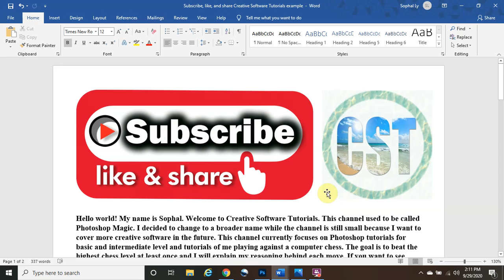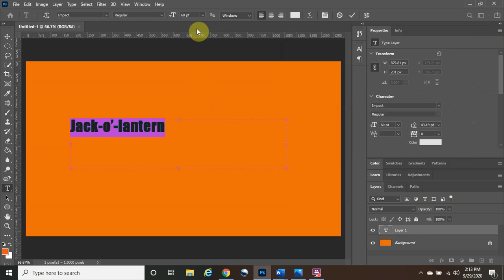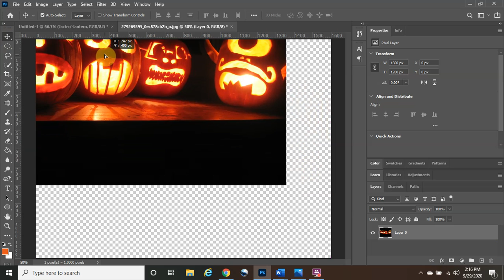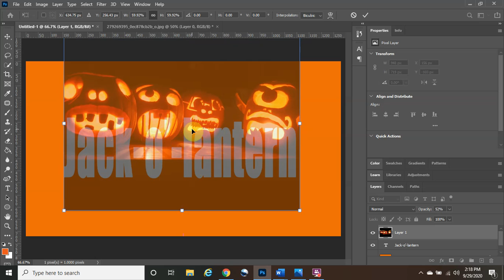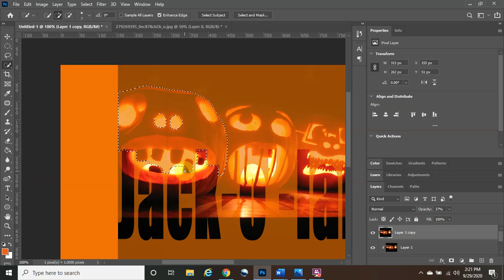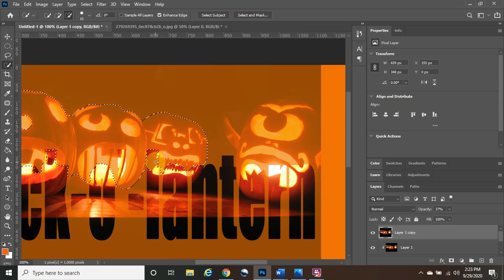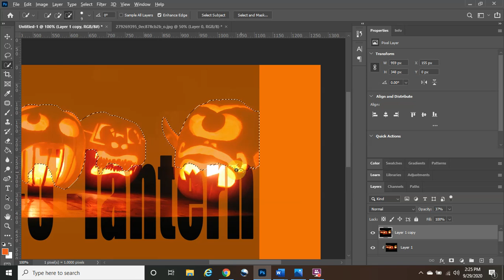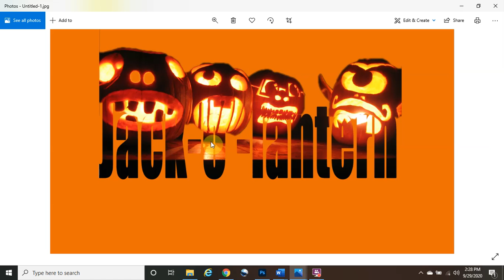Halloween Jack-o’-lantern picture over text effect Photoshop 2020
Hello guys. My name is Sophal. Welcome to Creative Software Tutorials. This channel used to be called Photoshop Magic. I decided to change to a broader name while the channel is still small because I want to cover more creative software in the future.
Today we are going to create a picture over text effect in Photoshop 2020 Halloween edition of Jack-O’-lantern.
This channel currently focuses on Photoshop tutorials for basic and intermediate level and tutorials of me playing against a computer chess.
You can also find Creative Software Tutorials through Facebook. This link is in the description below of this video.

This means that if you click on any of the products, I will receive a small commission for connecting you (the buyer) with the seller that provides this special link for this channel. Everything that I say or write on this channel is my own opinion. Please do your own research before making any purchase decision. Thank you for the support.

Title: [ No title ]
Author: Bennett
Indicate if changes were made: Used it as the foreground image of the Jack-o’-lantern text.